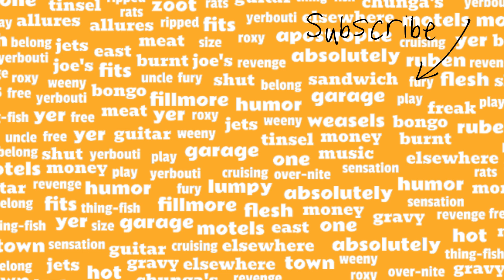Zappa Discusses Freak Out! [AUDIO SNIPPET]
Freak Out! is the debut album by American rock band the Mothers of Invention, released on June 27, 1966, by Verve Records. Often cited as one of rock music's first concept albums, it is a satirical expression of frontman Frank Zappa's perception of American pop culture and the nascent freak scene of Los Angeles.

AUDIO SNIPPETS
The intention here is to provide short (very short) pieces of material that, together with other video and audio pieces, will one day will make it into a full-length video release.  For now, they are interesting in their own right and are provided here for your general entertainment and, perhaps, knowledge.